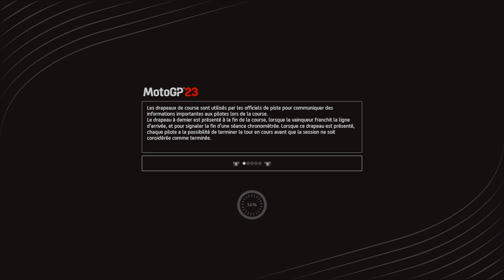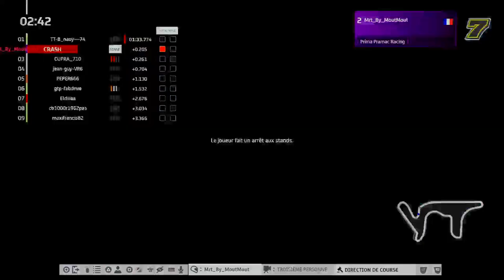TT.Boy's Gaming - MotoGP 23 - Saison 4 - MotoGP - Termas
TT.Boy's Gaming - MotoGP 23 - Saison 4 - MotoGP - Termas -- Watch live